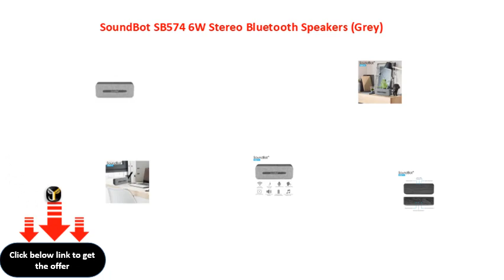SoundBot SB574 6W Stereo Bluetooth Speakers Grey